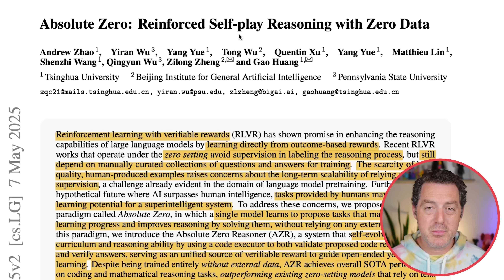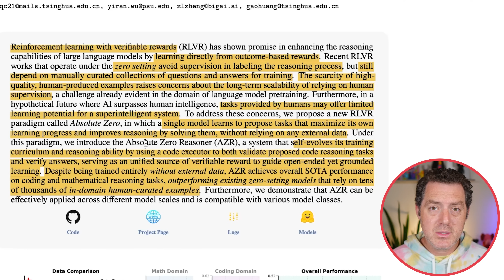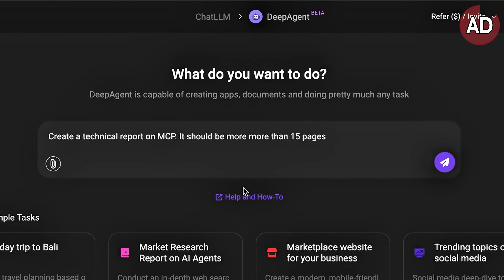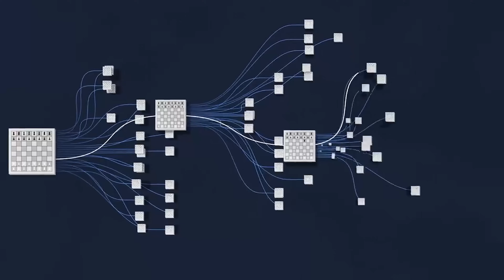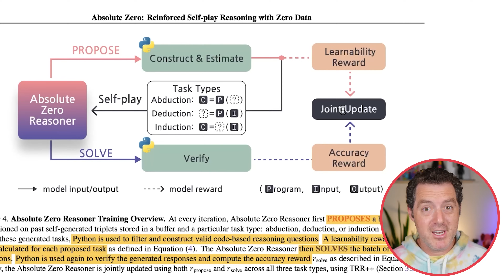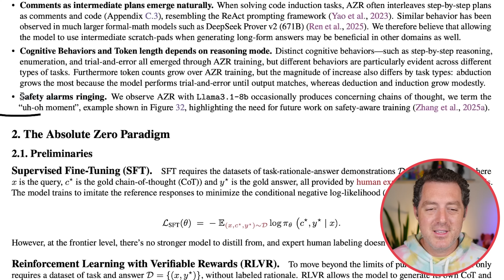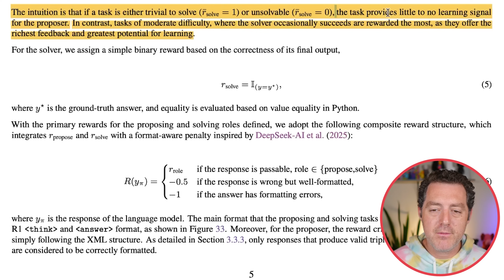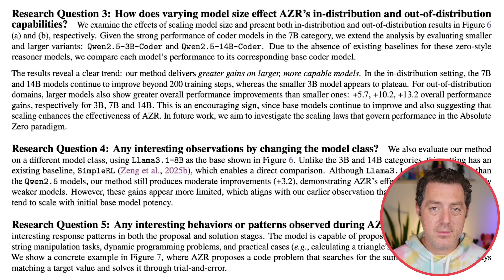New "Absolute Zero" Model Learns with NO DATA